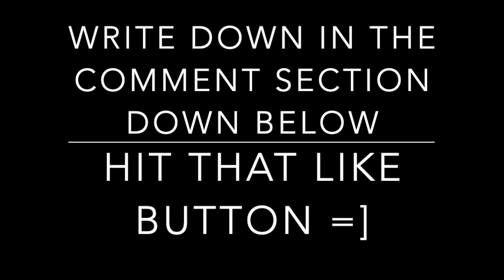MORTY......DUDE.......WTH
This is where I like to have a lot of fun playing video games! Join me on this never-ending journey of silly, fun. Adventuress.